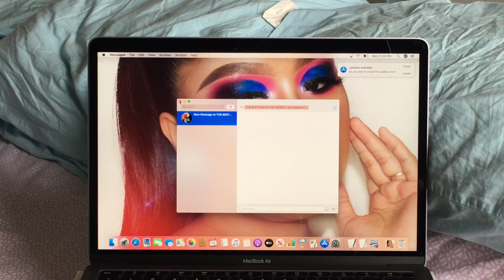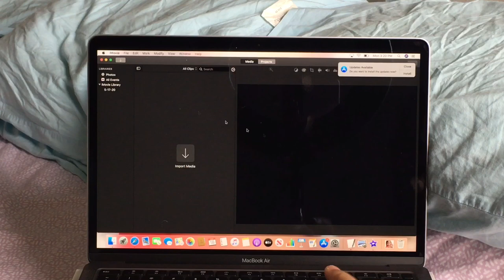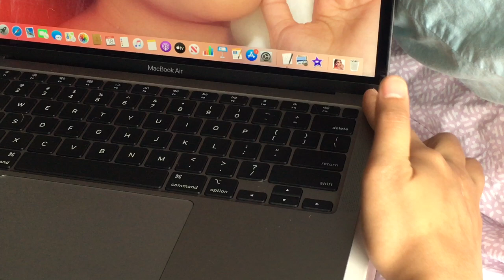FINALLY! MERON NA TAYONG MACBOOK AIR 2020 13-inch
Hello Beautiful People, Thankyou for stopping by to my youtube channel  & spending a little time with me by watching my beauty videos or vlogs. For those who are new on my channel my name is ellaine i am a full time mom and youtuber at the same time with a huge passion for all things like beauty. I do HAUL,MAKEUPTUTORIAL, & VLOGS.   I want people who watch my videos to feel like we are just friends hanging out. I hope that you still enjoy the video, sending all the love. if you have ANY video suggestions pop them down in the comments section. LOVE YOU ALL...

PREVIOUS VIDEO
👉🏼 “BUMILI KAMI NG ILANG KAGAMITAN PARA SA BAHAY”

VIDEO SUGGESTIONS THAT YOU MIGHT LIKE

Let’s be friends but NOT strangers

PRODUCTS MENTIONED & HONESTLY HIGHLY RECOMMENDED

PRODUCTS ADVICE : If i used ANY MAKEUP PRODUCTS & SKINCARE in this video MAY or MAY NOT work for you.
My opinions are my own NOBODY ELSE'S.